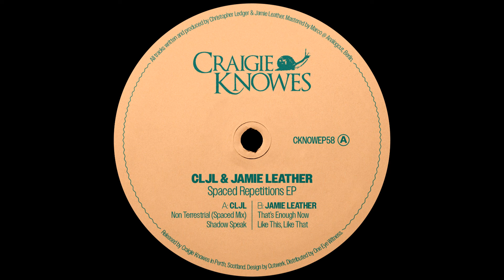Jamie Leather - Thats Enough Now [CKNOWEP58]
Artist: CLJL & Jamie Leather
Label: Craigie Knowes
Genre: Electronic
Release date: 05 Feb 2024

Tracklist:
CLJL - Non Terrestrial (Spaced Mix)
CLJL - Shadow Speak
Jamie Leather - Thats Enough Now
Jamie Leather - Like This, Like That

4 bugged-out and massive club jams by Jamie Leather and Christopher Ledger for their Craigie Knowes debut. A serious mix of house, breaks and electronics that tie back to the golden age of dance music while rocketing towards a pure and technologic future. The A-side coming courtesy of their joint CLJL moniker while the B-side is produced solo by Jamie Leather. If you attended a festival in the summer of 2023 it’s almost guaranteed you’ve heard one of these blowing the roof off a tent laden with party-goers or sending the soundsystem into meltdown at your favourite outdoor arenas. We're keeping things hot this winter!

A1 & A2 written and produced by Christopher Ledger & Jamie Leather
B1 & B2 written and produced by Jamie Leather
Mastered by Marco @ Analogcut, Berlin
Design by Cutwerk
Distributed by One Eye Witness